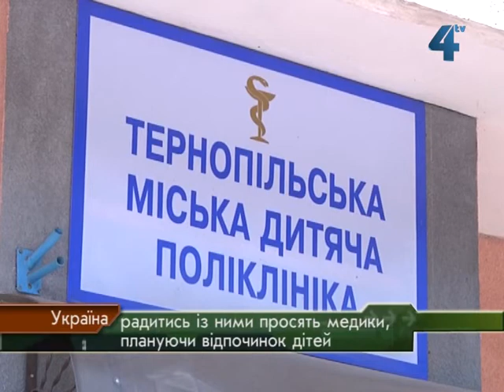Що брати на відпочинок?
Зважаючи на температурні рекорди цього літа, чимало українців свідомо відкладають поїздки на море на кінець літа - початок осені, тобто на так званий оксамитовий сезон - на пляжах людей меншає, а температура стає комфортною для відпочинку. Беруть з собою і дітей. Який відпочинок піде малечі на користь, скільки він повинен тривати і про що слід подбати дорослим, аби він вдався? Поради лікарів для тих, у кого відпустка попереду.